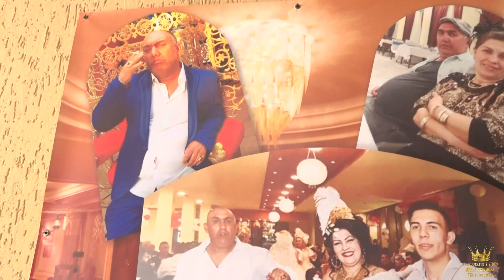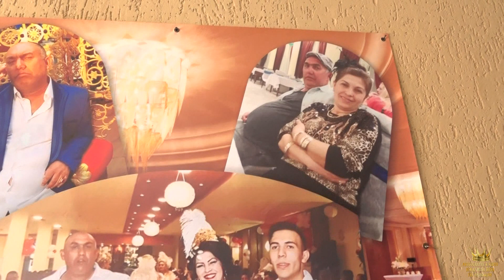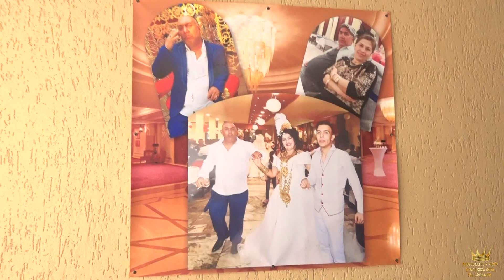İyi ki doğdun BİLAL 1 Yaşında FOTO VIDEO SUNAI BOSA BOSA SLIVEN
Професионална гимназия по механотехника. 12'б клас2013 xitove baladi nai novo azis aide na moreto 2013 ork kozari orka amet taifa milko kalijief gloriya erik 2013 emilia ork melodia 2013 ork fantalar popstar alatyrka iamail 2013 ork favorit orka kristali montana ork nazmiler 2013 ork eminer 2013 ork iskolar 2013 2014 iliyan jordan sofi marinova sali oka toni storaro 2013 nai novo xitove sport nivini izvesni jan sever sa6o jokera ork prpr star ork kartalar 2013 nai novo 2014 Ork Melidia Ushti Be Papo 2014 Ork Mania 2014 Teksas ork nazmiler 2014 Ork Mania 2014 Bum Bum Ork Mania 2014 Guzelsin Shekersin Ork Fantalar yIldiz 2014 ORK-MANIA Talava 2013 ork kozari 2013 xitove talava baladi pop folk jas rok klasik novini sport filmi ork melodia ork riko bent ork kozari zixni azis tonis toraro jamika jemail myxarem sali oka ork eminer ork fantalr faiko ork kristali montana myxarem axmeti petyo seksa 2013 sofi marinova 2013 jamika sali oka azis amet boni slavi trifanof ork kyko bent 2013 ork nazmiler newt albym 2013 ork amet taifa sa6o jokera ork ynivers orlin pamykof alo6a apas velicko pamykof myxarem serbezofki sinan sakic 6aban 6aolic mystafa 6abanovic erjan erik iliyan 2013 ystata 2013 mandi listova marseli cita jan sever sefceti 2013 ORK RIKO BENT 2016 ORK-MANIA Talava 2013 ork kozari 2013 xitove talava baladi pop folk jas rok klasik novini sport filmi ork melodia ork riko bent ork kozari zixni azis tonis toraro jamika jemail myxarem sali oka ork eminer ork fantalr faiko ork kristali montana myxarem axmeti petyo seksa 2013 sofi marinova 2013 jamika sali oka azis amet boni slavi trifanof ork kyko bent 2013 ork nazmiler newt albym 2013 ork amet taifa sa6o jokera ork ynivers orlin pamykof alo6a apas velicko pamykof myxarem serbezofki sinan sakic 6aban 6aolic mystafa 6abanovic erjan erik iliyan 2013 ystata 2013 mandi listova marseli cita jan sever sefceti 2013 Орк Мелодия 2014 gimnastika Toni Storaro i Fiki - Lena Galena ROKSANA & JAMAIKATA AMET - EH ZHIVOTE / Амет - Ех, животе - LIVE Наско Ментата - Елена Елена ( Nasko Mentata - Elena Elena ) worse_boooy worse_boooy ЦВЕТЕЛИНА ГРАХИЧ - ИСКАМ ТЕ ПАК NAZMI'LER band - Kapone / оркестър NAZMI'LER - Капо Angel feat. Jamaikata - "Jivee mi se" / Ангел feat. Ork. FANTAZIA - SHAMPION ft. SILVER Remix REMIX NEW! HIT Ana Maria 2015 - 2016 --- - --- T.ALEKSANDROVA FT SILVER - DAY MI SVOBODA/ Теди DZHENA - SPRI DA MI DOSAZHDASH / Джена - Спри да Alisia & Konstantin - Ne Si Ti / Алисия & Константин - Н ILIAN - OBICHAM TE, GADINO / Илиян - Обичам те, гади GALENA - KRIVO SHTE MI E / Галена - Криво ще ми е, 20 ILIAN - MOETO MOMICHE / Илиян - Моето момиче ANELIA & ILIYAN - NE ISKAH DA TE NARANYA / Анелия ORK.RIKO BEND 2015 - Kucheka - WI - FI Sasho Jokera - Splet & Ork. Eksel 2015 KILAN & SINAN - PROKLINAM DENYA V KOITO YA VIDYAH KARTAL & SLAVKA - VARNI SE/ВЪРНИ СE (2015) Гюнай Шен - От Обич / Gunai Shen - Ot Obich AZIS - Habibi / АЗИС - Хабиби Ork Universum 2016.CSM 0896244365 foto video synai sliven Ork Melodia New █▬█ █ ▀█▀ KITARA 2016 (SHEKER ) jamaika 2016 Melodia New █▬█ █ ▀█▀ GENERALI 2016 (GENERALI 2016 ) tel.0896244365 Galina Venelinova FOTO VIDEO SYNAI BOSA BOSA TEL гр сливен Цанко Божидаров випуск 2016Професионална гимназия по механотехника. 12'б клас .DVD. FOTO VIDEO SYNAI SLIVEN TEL Düğün Töreni 2016 GR AITOS GR KARNOBAT SVADBI ROKLI BULCENSKI MUZIKA 2018